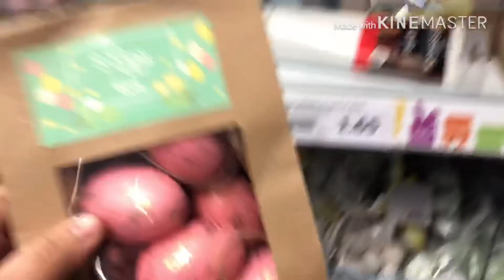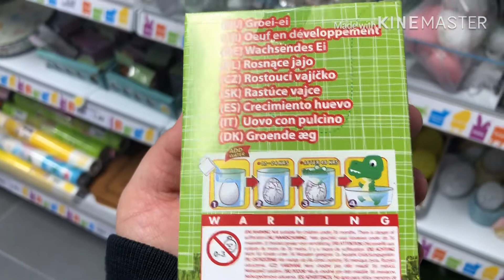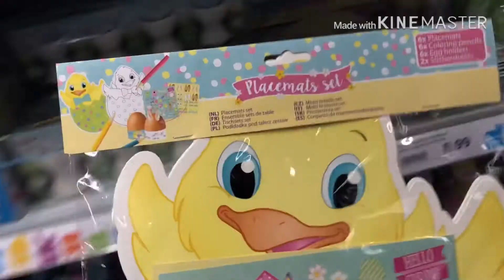ACTION SPÉCIALE PÂQUES 🐣 6.02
Villier en bière 77